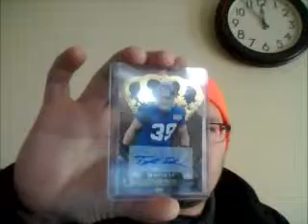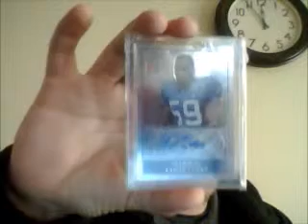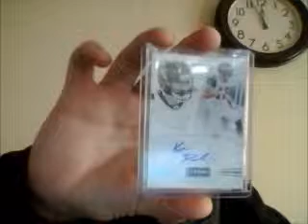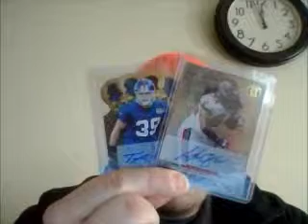JOSAPP PICKUP...PC AUTOS....Thanks Man!!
*Auto Lot*